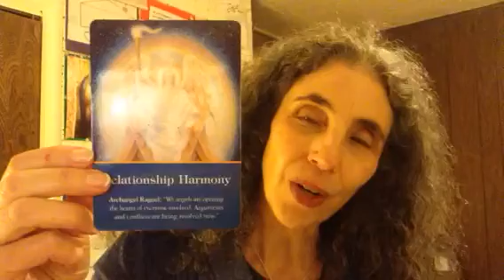Relationship Harmony Angel Card Reading with Rachel Cooley for the Week of October 26, 2020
Welcome Dear Ones to your weekly Angel Card Reading video! This week we are working with the Archangel Oracle Cards and our messages from the Archangel Raguel on relationship harmony. May this message and prayer bring healing and blessings to you and to your relationships Dear One!

Angel Blessings,

Rachel

Rachel Cooley
Angel Mentor & Angel Therapy Practitioner